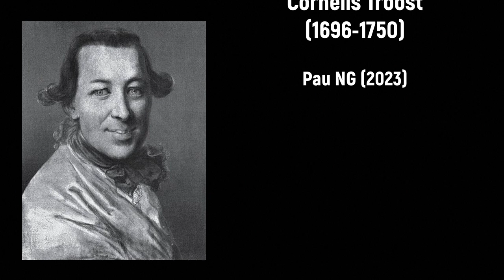Johann Wilhelm Hertel (1727-1789) - Sinfonia in D-Dur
Alles Gute zum Geburtstag Johann Wilhelm Hertel! 📯🎻

Composer: Johann Wilhelm Hertel (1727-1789)
Work: Sinfonia in D-Dur
Performers: International Soloist Orchestra; Enrico Bаrtеllo (conductor)

Johann Wilhelm Hertel
(Eisenach, 9 October 1727 - Schwerin, 14 June 1789)

German violinist, keyboard player and composer, son of Johann Christian Hertel (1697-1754). He received his musical training from his father and members of the Bach family. He also came to the attention of Franz Benda, who heard him perform in 1742 in Strelitz, where his father had moved. Upon Benda’s recommendation Hertel was trained in Berlin and at the court of Zerbst before obtaining a position as Kapellmeister with Duke Christian Ludwig of Mecklenburg-Schwerin. From 1770 he was the privy councillor in the service of Princess Ulrike but continued to compose, arrange concerts at the court and give music instruction. In his last years he gave up the violin and devoted himself to keyboard instruments. As a theorist, Hertel wrote four volumes on musical compositions, which were published in Leipzig between 1757 and 1758. In his youth Hertel was considered one of the best violinists of Franz Benda’s school. As a composer, he is best known for his craftsmanship that blends a progressive harmonic language with technical display. His music includes a Mass, five Passions, 12 secular cantatas (and seven with nontraditional sacred texts), 11 Lutheran cantatas, numerous chorales, 40 concert arias, 60 Lieder, three motets, three Psalms (in German), two sets of incidental music for Shakespeare plays, 63 symphonies, 15 keyboard concertos (and 31 other concertos), three partitas, five trios, 19 violin sonatas, and 30 keyboard sonatas.